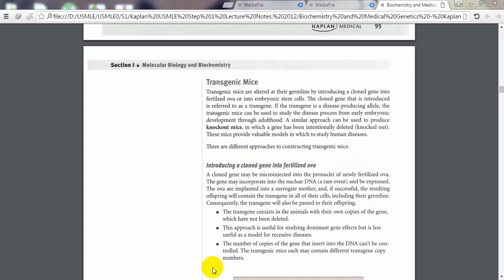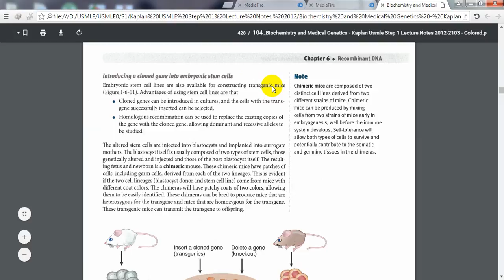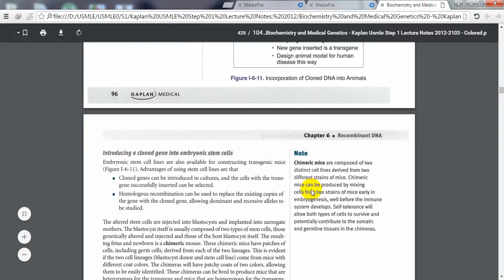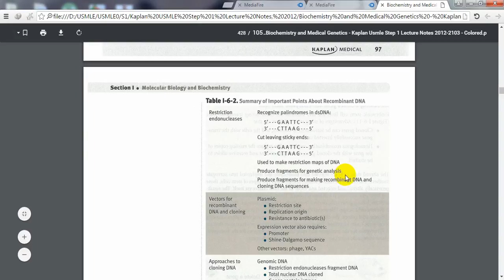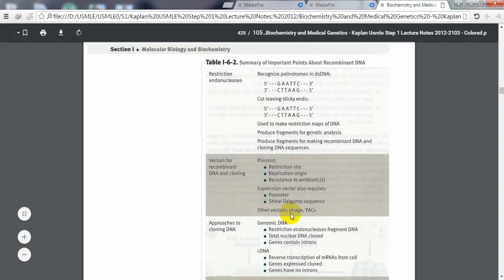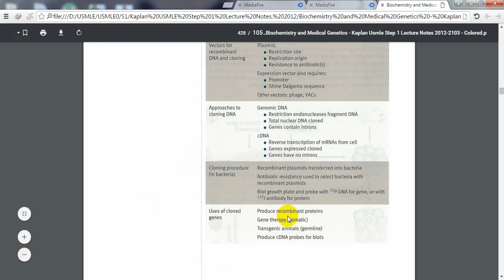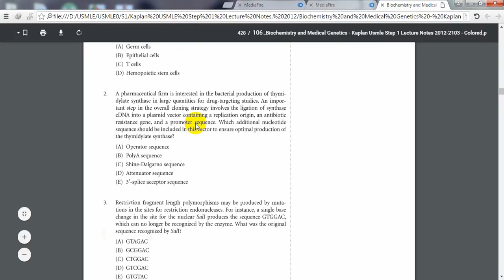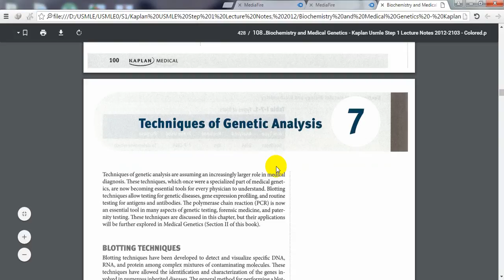Molecular -ch6 (3)